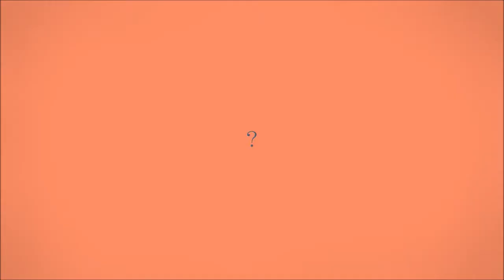レディーレ 歌ってみた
こんにちは、Agletです。
今回は、バルーン様のレディーレを歌わせて頂きました。
金曜日毎週投稿も板についてきました。
もっとたくさんの人に聞いていただきたいですね。